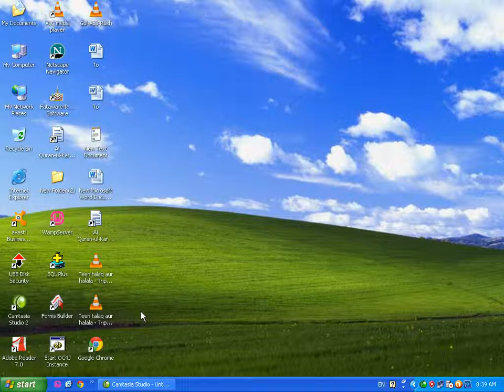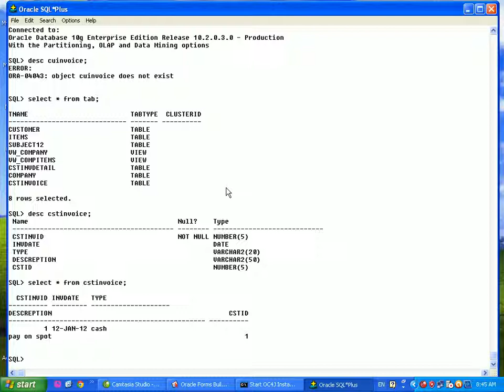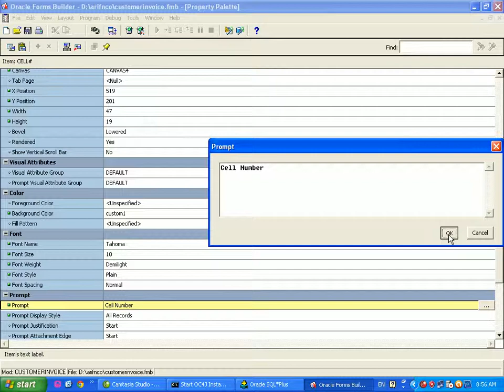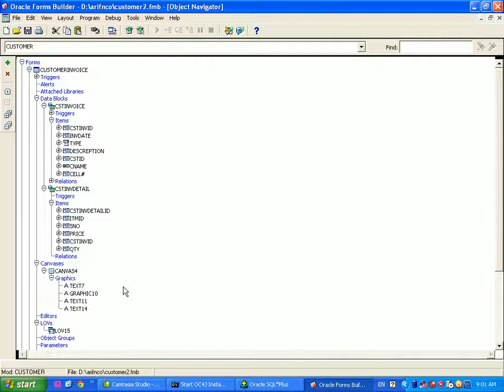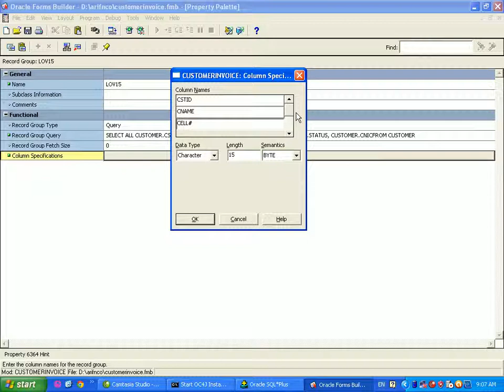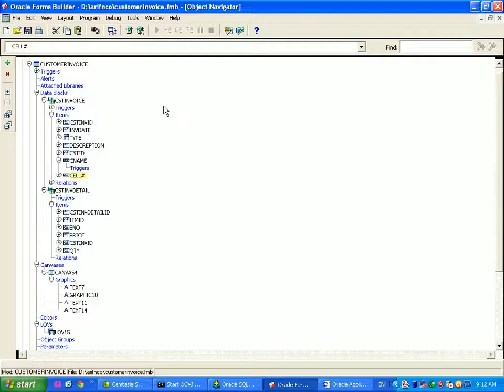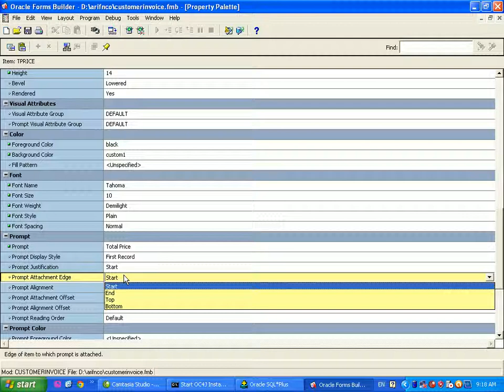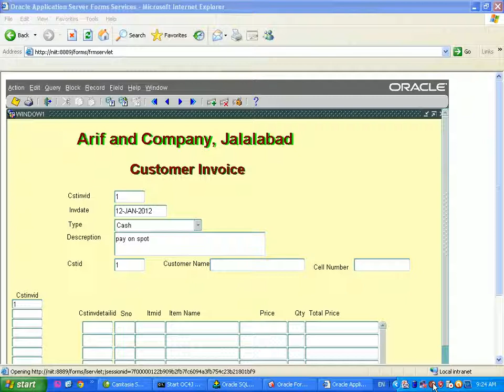20-Project Based Oracle 10g Pashto(Dr. Syed Irfan Ullah)